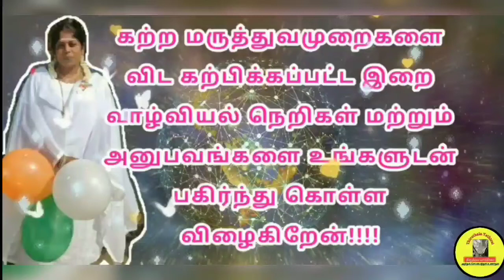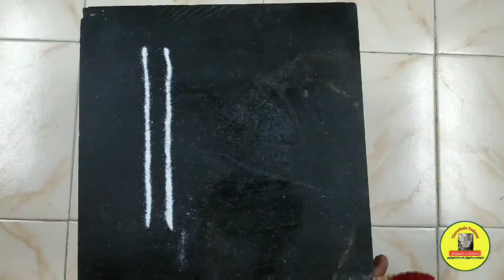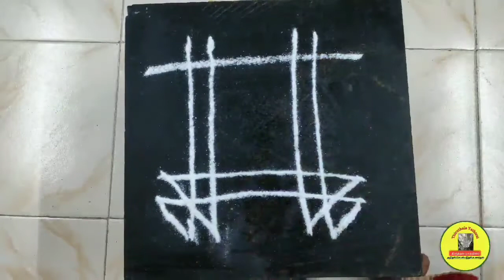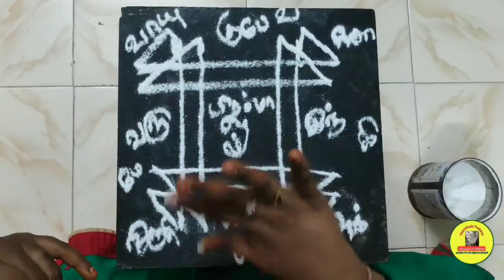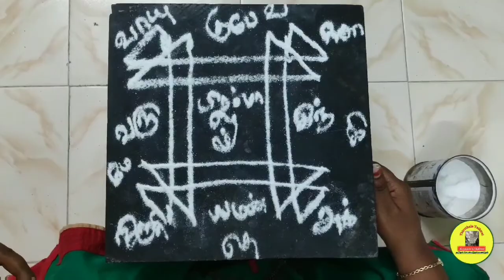Remedy for own house|Powerful poojai|Ashta dikpalaka|அஷ்டதிக் பாலகர்கள்|சொந்த வீடு அமைய|Vasthu Pooja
In this video, you can learn about the pooja method, yandram and prayer system for the Ashtadik devas which will solve all the problems such as land dispute, share problem of native property, lack of own house, Vasthu defect.

This Video Only For  makes people convey spiritual knowledge Purpose And This Channel DOES NOT Promote or encourage Any illegal activities, all contents provided by This Channel. Non-profit, educational or personal use tips the balance in favor of fair us